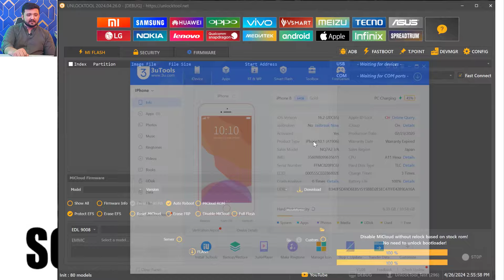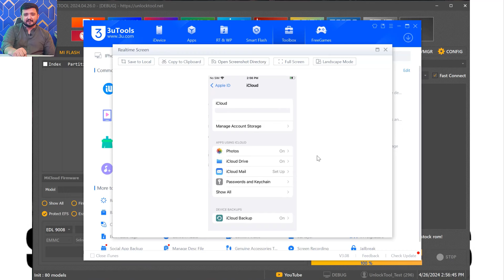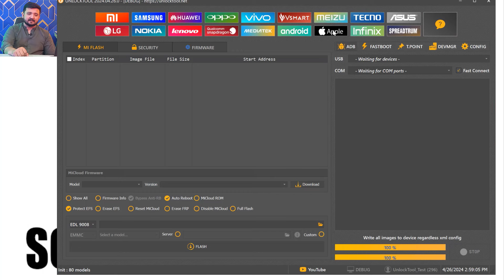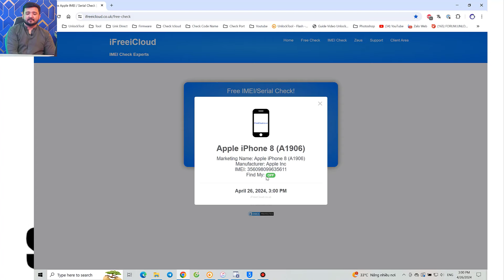Open menu icloud remove kaise krain 2024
Samsung Mobile
Huawei Mobile
Vivo
Honor Mobile
OPPO Mobile
Realme Mobile
Nokia
Xiaomi Mobile
Infinix Mobile
Apple iphone
Tecno Mobile
QMobile
Lenovo Mobile
Sony
LG Mobile
itel
OnePlus
Telenor
Alcatel
HTC
Microsoft Mobile
Rivo
Haier Mobile
Mobilink JazzX
Motorola
BlackBerry
VOICE
Meizu
OPhone
Calme
GRight
G'Five
Club Mobile
Sony Ericsson